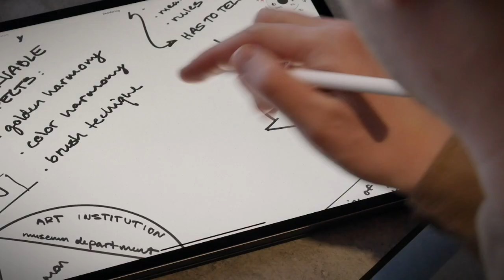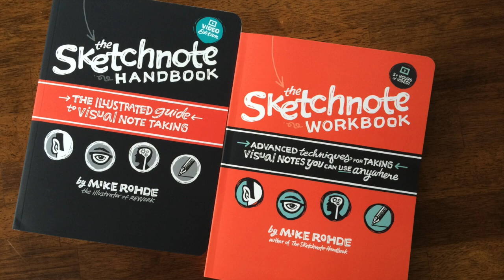Maggie Appleton's journey to design & digital gardening began with a love for visuals & tech S15/E01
In this first episode of season 15, Maggie Appleton shares her career journey from art and anthropology into web design, illustration, and product design for AI research tools that help researchers make sense of information.

Maggie and Mike discuss the interesting challenge of living in the era of AI and large language models — how visual thinkers might look at it now — as a new opportunity rather than something to fear.

Concepts' vector-based drawing feature gives you the power to adjust your drawings — any time you like. You can nudge the curve of a line, swap out one brush for another, or change stroke thickness and color at any stage of your drawing — saving hours and hours of rework.

Vectors provide clean, crisp, high-resolution output for your sketchnotes at any size you need — large or small. Never worry about fuzzy sketchnotes again.

Concepts is a powerful, flexible tool that’s ideal for sketchnoting.

SEARCH “Concepts” in your favorite app store to give it a try.

RUNNING ORDER
* Intro
* Welcome
* Who is Maggie Appleton
* Origin Story
* Maggie's current work
* Tips
* Tools
* Where to find Maggie
* Outro

TOOLS
* A5 Clipboard
* A5 looseleaf paper
* Uni-ball Signo Pen

TIPS
1. Explore GIFs.
2. Play with Midjourney or DALL E.
3. Explore interactive essays or long-term visual essays.

CREDITS
* Producer: Alec Pulianas
* Shownotes and transcripts: Esther Odoro
* Theme music: Jon Schiedermayer

SUPPORT THE PODCAST To support the creation, production and hosting of the Sketchnote Army Podcast, buy one of Mike Rohde’s bestselling books.